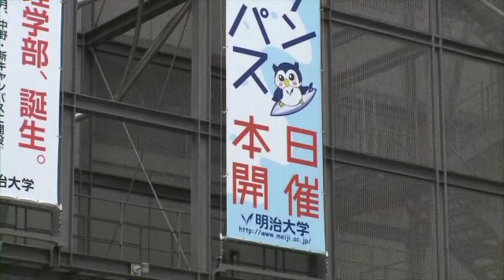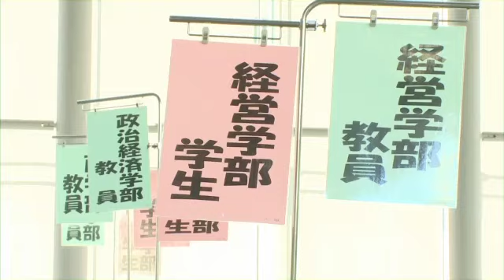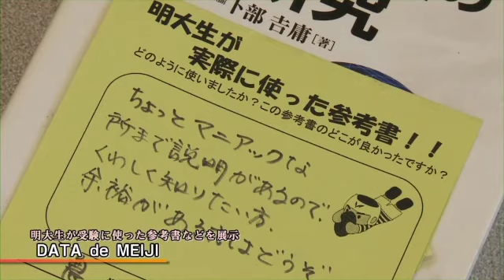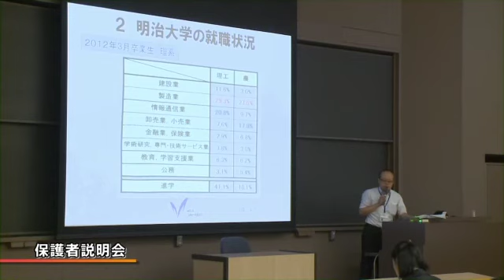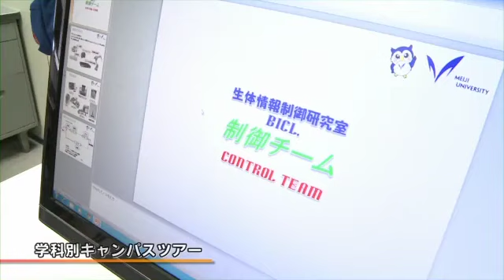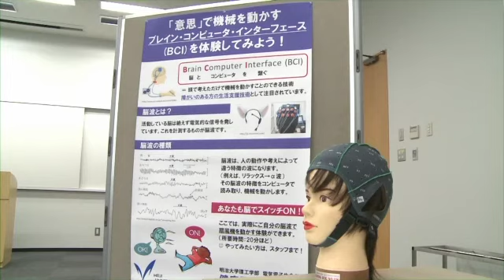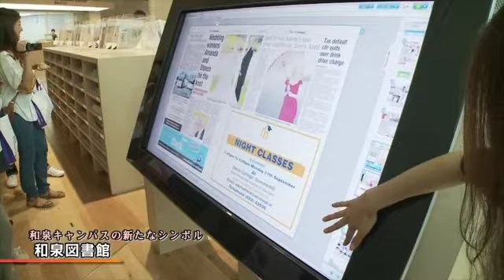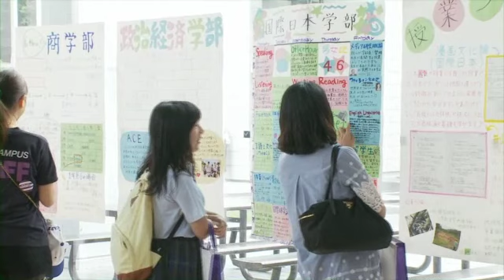オープンキャンパス 2012 - Open Campus 2012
2012年度に行われたオープンキャンパスの模様をお伝えします。